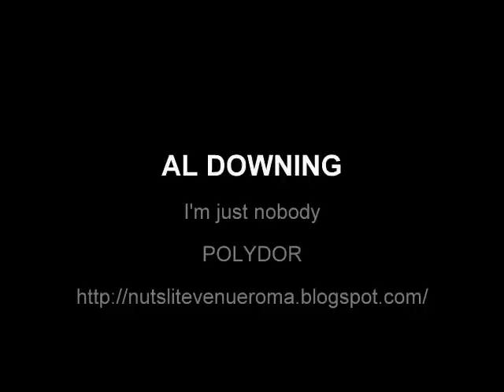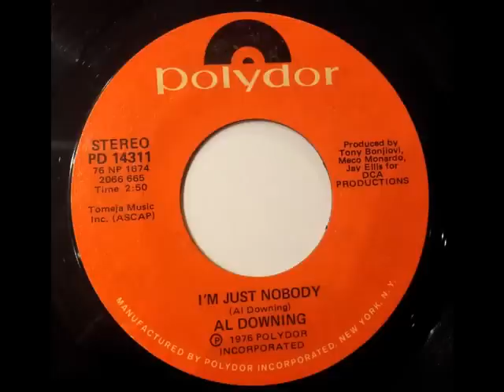AL DOWNING - I'm just nobody - POLYDOR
PEZZZZZZZZZONNNNNNNNNEEEEEEEE!
Fantastic track, modern soul at his best! Soul Sam docet!